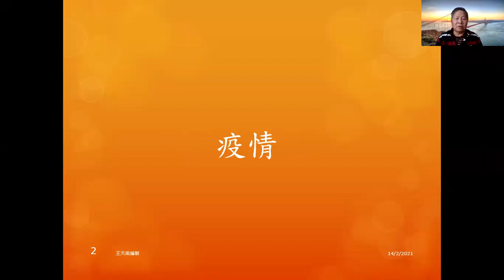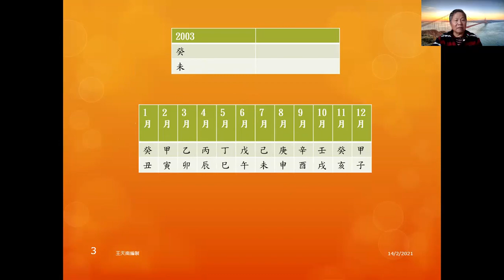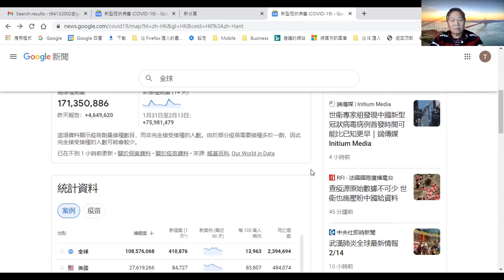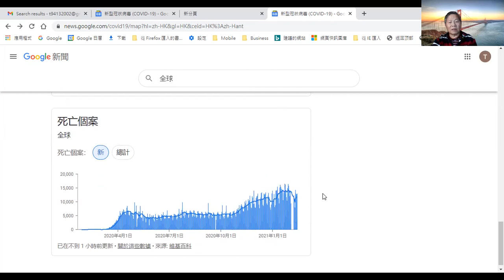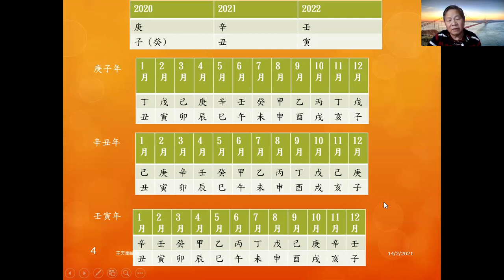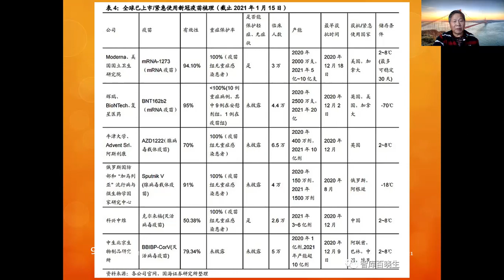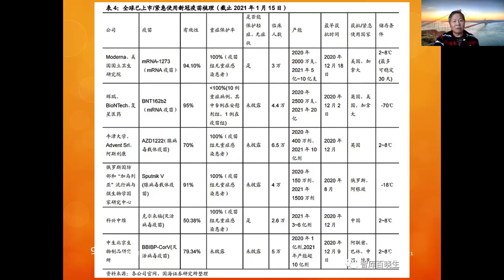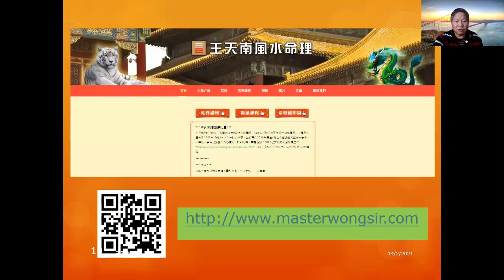王天南 - 從天干癸水看疫情發展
演譯如何從天干地支五行推斷疫情發展。王天南網站： 歡迎報讀八字課程。